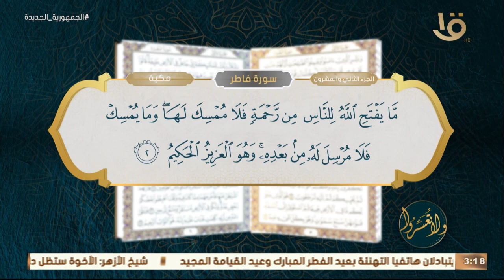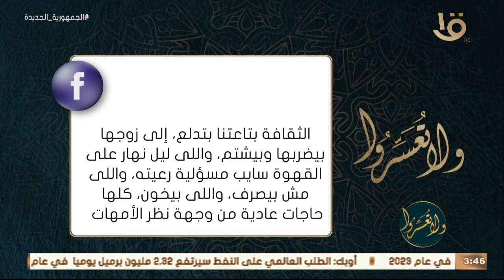ولا تعسروا | “القرآن يبنينا .. المستقبل واسع” .. مع د.عمرو الورداني وحلقة 13-4-2023